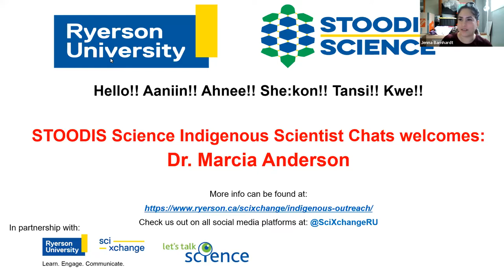Indigenous Scientist Chats - Dr. Marcia Anderson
Dr. Marcia Anderson is Cree-Anishinaabe and grew up in the North End of Winnipeg. Her family roots go to the Norway House Cree Nation and Peguis First Nation in Manitoba.

She practices both Internal Medicine and Public Health as a Medical Officer of Health with the Indigenous Services Canada-Manitoba Region. She is the Vice-Dean, Indigenous Health and the Executive Director of Indigenous Academic Affairs in the Ongomiizwin Indigenous Institute of Health and Healing, Rady Faculty of Health Sciences, University of Manitoba. She serves as the Chair of the Indigenous Health Network of the Association of Faculties of Medicine of Canada. She is a Past President of the Indigenous Physicians Association of Canada and Past Chair of the Pacific Region Indigenous Doctors Congress.

She was recognized for her contributions to Indigenous peoples health with a National Aboriginal Achievement Award in March 2011. In 2018 she was named one of the 100 most powerful women in Canada by the Women’s Executive Network.